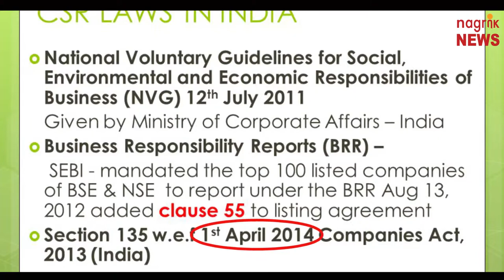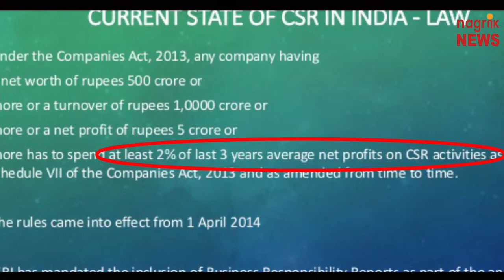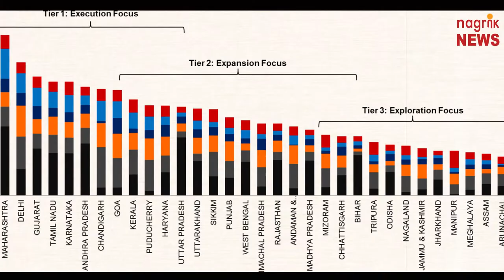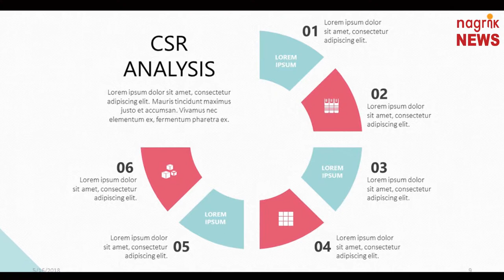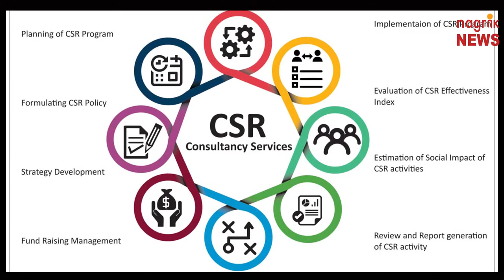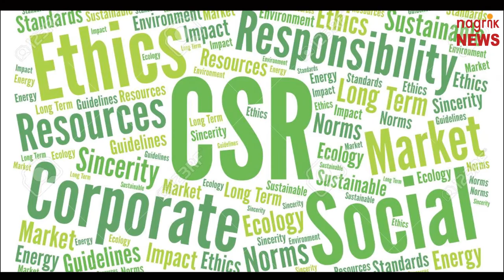CSR - समाज के प्रति कॉर्पोरेट घरानों का दायित्व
सीएसआर का मूल विचार वर्ष 1953 में उस समय सामने आया जब एक व्‍यापारी विलियम जे बोवेन ने सामाजिक जिम्‍मेदारी के बारे में अपने विचार जाहिर किए लेकिन सीएसआर को प्रसिद्धि वर्ष 1990 में ही मिली। हालांकि इसकी शब्‍दावली अभी भी बहुत स्‍पष्‍ट तौर पर सामने नहीं आयी है और इसके अनुप्रयोगों पर एकमतता भी नहीं हैं सामान्‍य रूप से इसे धर्मदान ही कहा जाता है। लेकिन वैश्‍विक तौर पर अब सीएसआर का विचार सामुदायिक विकास के रूप में ज्‍यादा ग्रहण किया जा रहा है। इसके तहत औद्योगिक घराने खुद की क्षमता के विकास के लिए सामुदायिक विकास का काम करते हैं। भारत में CSR से सम्बंधित नया क़ानून 1 अप्रैल 2014 से लागू है इसके अंतर्गत न्यूनतम 500 करोड़ रुपये की नेटवर्थ वाली कंपनियां या न्यूनतम 1,000 करोड़ रुपये का कारोबार या कम से कम 5 करोड़ रुपये का शुद्ध लाभ कमाने वाली कंपनियों पर  सीएसआर नियम लागू होता है। ऐसी कंपनियों को इस तरह के कार्यों पर अपने तीन साल के लाभ के औसत का कम से कम 2 प्रतिशत खर्च करना होता है। भारत के औद्योगिक घरानों के लिए सीएसआर कोई नयी बात नहीं थी क्योंकि यहाँ कई अग्रणी औद्योगिक घराने पहले से ही शिक्षा, स्‍वास्‍थ्‍य, जीविकोपार्जन निर्माण, दक्षता विकास और समाज के कमजोर वर्गों के उत्‍थान में लगे हुए हैं। पिछले कई दशकों में टाटा औद्योगिक समूह ने देश में न्‍यासों की स्‍थापना की है जिनके जरिए इंडियन इंस्‍टीटयूट आफ साइंस और टाटा इंस्‍टीट्यूट आफ फंडामेंटल रिसर्च जैसे संस्‍थान बने। विप्रो कंपनी के अध्‍यक्ष अजीम प्रेमजी ने देश में स्‍कूली शिक्षा की दशा सुधारने के लिए करीब दस हजार करोड़ रुपए दान में दिए हैं। इन्‍फोसिस कंपनी ने भी हर साल सामाजिक कार्यों के लिए इन्‍फोसिस फाउंडेशन के जरिए जनहितकारी कार्य करती है। इन उदाहरणों से एक बात तो स्‍पष्‍ट है कि भले ही कम संख्‍या में हों लेकिन देश में ऐसी कंपनियां अवश्‍य हैं जो अपनी सामाजिक जिम्‍मेदारी या सीएसआर का निर्वहन करती हैं। टाटा कंपनी ने ऐसा ही उदाहरण पेश करते हुए जमशेदपुर में अपने कर्मचारियों और उनके परिवार के सदस्‍यों के लिए शिक्षा एवं पूर्ण स्‍वास्‍थ्‍य की दिशा में काफी काम किया है। सीएसआर की गतिविधियां 20 राज्‍यों और केंद्र शासित प्रदेशों में फैली हुई हैं। भारत में कंपनियां सीएसआर के तहत समग्र तौर पर कुल 26 क्षेत्रों में काम कर रहीं हैं। इनमें पहले स्‍थान पर सायुदयिक कल्‍याण है और इसके बाद शिक्षा, पर्यावरण, स्‍वास्‍थ्‍य और ग्रामीण विकास का नम्‍बर आता है। सीएसआर सम्‍बंधी गतिविधियां स्थानीय समुदाय के विकास कार्यो में वहीं केंद्रित हैं जहां पर ये कंपनियां कार्य करती हैं।  इसका खराब पक्ष यह है कि सीएसआर से मिलने वाले लाभ उन्‍हीं राज्‍यों को मिल रहे हैं जो पहले से ही विकसित हैं न कि ऐसे राज्‍यों को जो विकास के निचले पायदान पर हैं। सरकार सीएसआर से जुड़ी पहलों को मजबूत बनाने की दिशा में एक ढांचे का निर्माण बनाने का प्रयत्‍न कर रही है। यह भी प्रयास किया जा रहा है कि हरित पहल करने वाली कंपनियों को मिलने वाले कार्बन क्रेडिट की तर्ज पर ही सीएसआर अपनाने वाली कंपनियों को सीएसआर क्रेडिट दिया जा सके। देश में सीएसआर गतिविधियों को बढ़ावा देने के लिए मुंबई में बने टाटा इंस्‍टीट्यूट आफ सोशल साइंस या टीआईएसएस में राष्‍ट्रीय सीएसआर केंद्र की स्‍थापना की गयी है। यह संस्‍थान औ़़द्योगिक घरानों की सामाजिक जिम्‍मेदारी की परियोजनाओं पर शोध तथा थिंक टैंक की तरह काम करता है। इस केंद्र को सार्वजनिक उपक्रम विभाग धन उपलब्‍ध कराता है। यह केंद्र राष्‍ट्रीय स्तर पर आंकड़ों का संग्रहण और दस्‍तावेजीकरण करता है और इसका उद्देश्‍य राष्‍ट्रीय विकास के लक्ष्‍यों के साथ एकीकरण करना है। सीएसआर सम्‍बंधी नए दिशानिर्देशों का जोर हल्‍केपन से अपनाये गए तरीकों के बजाए इसे परियोजना आधारित और जिम्‍मेदारी परक बनाना है। इस बात पर भी जोर दिया जा रहा है कि सामाजिक कल्‍याण की परियोजनाएं सर्वेक्षण पर आधारित हों और इसमें निगरानी और ठोस तरह से कार्यक्रम लागू किये जायें। इसमें यह भी कहा गया है कि सीएसआर कार्यक्रमों को कंपनियों के आम कर्मचारियों के बजाए विशेषज्ञ एंजेसियों के माध्‍यम से करवाया जाये। इन एजेंसियों में समुदाय आधारित संगठनों (एनजीओ), पंचायत संगठन, अकादमिक संस्‍थान, ट्रस्‍ट एवं मिशन, स्‍यवं सहायता समूह, महिला मंडल आदि शामिल हैं। व्‍यापार का प्राथमिक काम लाभ कमाना और कर चुकाना है तथा यह केंद्र, राज्‍य स्‍थानीय निकायों की जिम्‍मेदारी है कि वह आवश्‍यक सामाजिक ढांचा बनाये, यह तर्क अभी तक प्रचलन में हैं। किसी भी समाज को उन्नति करने के लिए लाभप्रद और प्रतिस्‍पर्धी व्‍यापार को अवश्‍य ही बढ़ावा देना चाहिये और आय एवं अवसरों को मजबूत बनाना चाहिए। इसे सृजनात्‍मक साझा मूल्‍य कहा गया है और यह कंपनियों और समाज के व्‍यापक हित में है। इससे ही सीएसआर का आधार विस्‍तृत होगा और कंपनियों की यह समझ बढ़ेगी कि उनके कामगारों के लिए क्या अच्‍छा है और उसके कर्मचारियों का स्‍वास्‍थ्‍य और पर्यावरण भी उनके व्‍यापार के लिए लाभदायक है। दैनिक भास्कर के एडीटर इन चीफ श्री दीपक द्वीवेदी के सफल नेतृत्व में नागरिक फाउंडेशन, नागरिक डायलॉग और नागरिक न्यूज़ सीएसआर के माध्यम से सामाजिक कार्यों में औद्योगिक घरानों की सहायता तथा अपनी सहभागिता के प्रति प्रतिबद्ध एवं तत्पर है।